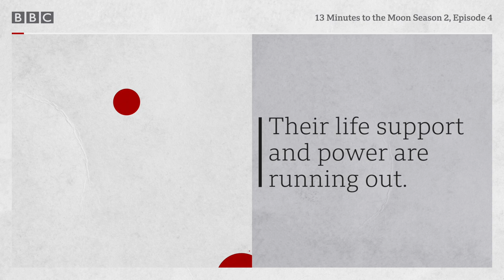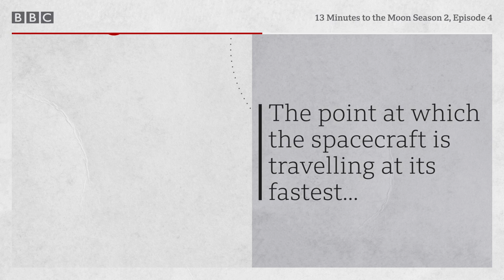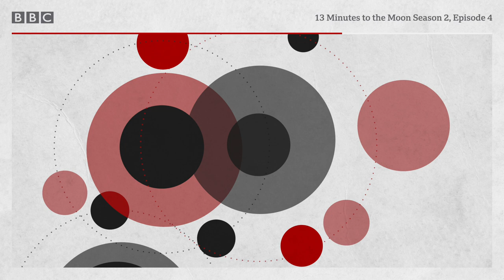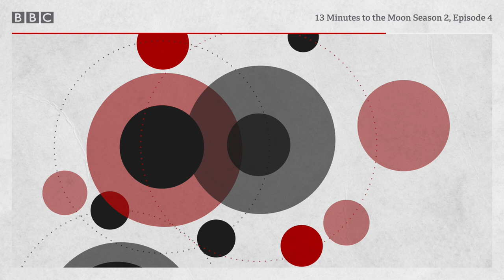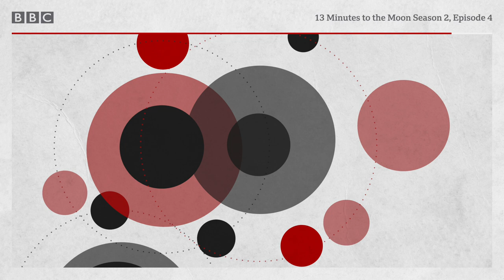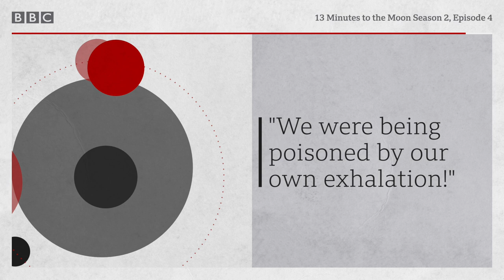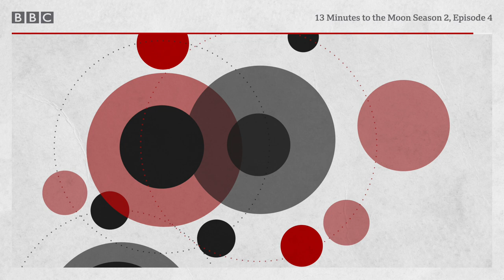Rationing Apollo 13's power - 13 Minutes to the Moon BBC podcast, Season 2, Episode 4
Power must be brutally rationed after the crew flies around the Moon. Their cold, dark ship is reduced to little more than a husk coasting in space.

Apollo 13 should have been Nasa's third Moon landing but it didn't make it. This second series of the hit podcast 13 Minutes to the Moon is all about what went wrong with the ill-fated mission.